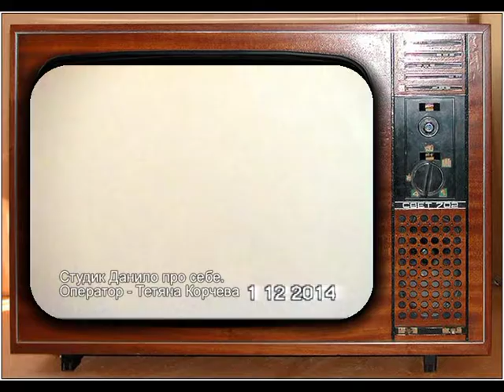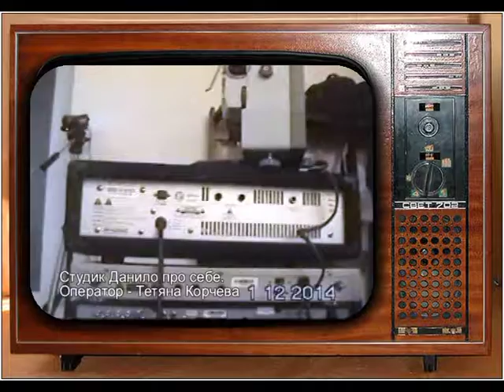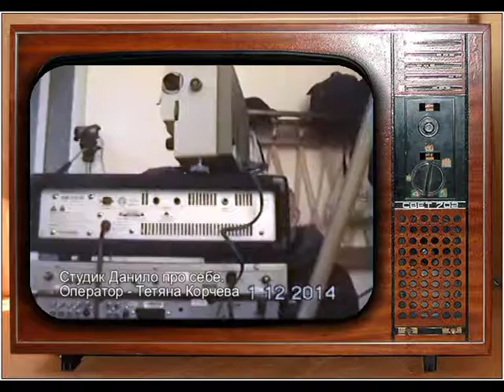3. Студик Данило про себе. Оператор Тетяна Корчева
ПРО НАШІ ПОСЛУГИ ЩОДО ОЦИФРУВАННЯ ТА РЕСТАВРАЦІЇ БУДЬЯКОГО ЗОБРАЖЕННЯ. САМУ ПОСЛУГУ ОЦИФРУВАННЯ ВІДЕО, КІНОПЛІВОК, ФОТО ТА АУДІО БУДЬЯКИХ ФОРМАТІВ МОЖНА ЗАМОВИТИ У НАС З БУДЬЯКОГО КУТОЧКА ЗЕМНОЇ КУЛІ . ВИКОНАННЯ ЗАМОВЛЕННЯ ЗДІЙСНЮЄТЬСЯ ЧЕРЕЗ НОВУ ПОШТУ. НАША адреса. УКРАЇНА, ІВАНО-ФРАНКІВСЬК, ВУЛ. СТЕПАНА БАНДЕРИ №6. СТУДІЯ ДОКУМЕНТАЛЬНОГО КІНО МИРОСЛАВА БОЙЧУКА.. ТЕЛЕФОН для довідок: 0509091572.